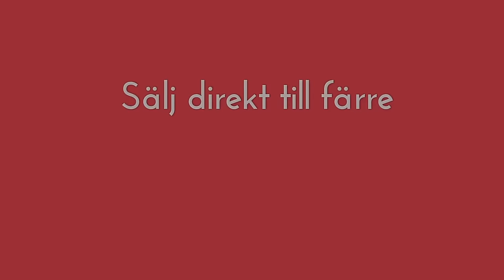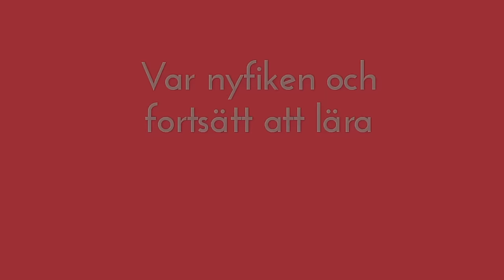7 tips för bättre ekonomi på en småskalig gård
Drömmer du om att kunna leva och försörja dig på en småskalig gård? I den här videon delar vi sju nyckelprinciper för att göra din gårdsdröm till verklighet. Lär dig hur du kan arbeta med naturen, hålla låga investeringar och skapa flera inkomstströmmar för att skapa en hållbar och lönsam verksamhet.

Att leva på en småskalig gård handlar om att utnyttja dina unika förutsättningar, både i form av resurser och sammanhang. Genom att jobba med naturen och använda regenerativa metoder kan du minska dina kostnader och maximera dina intäkter. Låga investeringar och att hålla kostnaderna nere är avgörande för framgång, likaså att sälja direkt till ett mindre antal kunder och bygga en personlig relation med dem.

Mångfald i dina inkomstströmmar ger stabilitet, och det är viktigt att vara nyfiken och alltid sträva efter att lära sig mer. Din erfarenhet och kunskap är din största tillgång, och med rätt inställning kan du skapa ett lönsamt småbruk där du inte bara överlever, utan verkligen trivs och utvecklas.

0:00 Introduktion
0:53 Ditt sammanhang - Dina förutsättningar
2:36 Jobba MED naturen
5:34 Undvik att binda kapital
8:28 Ta betalt för värdet
12:04 Sälj direkt till färre
15:40 Flera verksamheter
18:44 Var nyfiken och fortsätt lära
19:52 De 7 tipsen sammanfattade